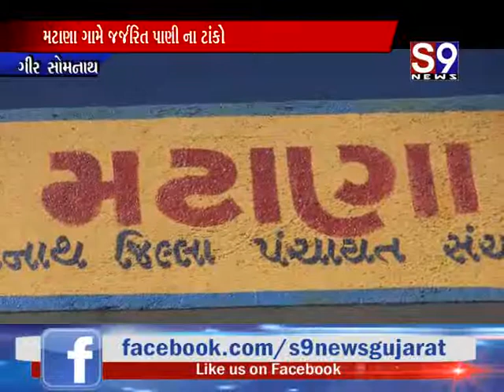મટાણા ગામે જર્જરિત પાણીના ટાંકો, સફાઇના અભાવે ગંદુ પાણી પીતા ગ્રામજનો